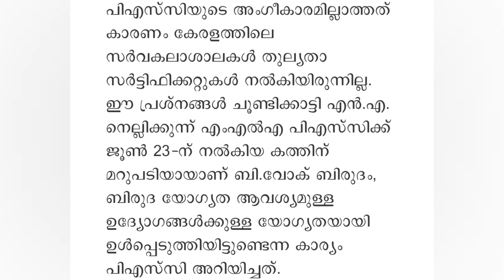PSC യുടെ പുതിയ അറിയിപ്പ്| വിദ്യാർഥികൾക്ക് ഉപകാരപ്പെടും | PSC Latest News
Kerala PSC Latest News @TechBytesMedia
PSC News Today Malayalam